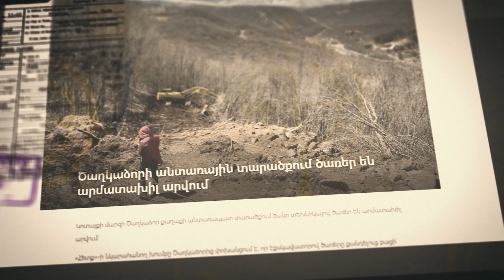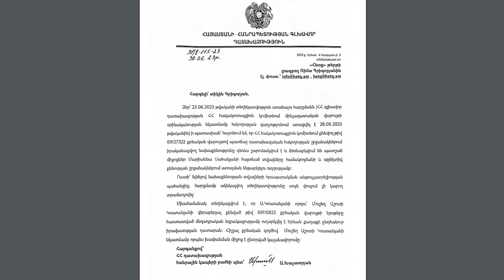Քաղաքացու պնդմամբ՝ դատախազը իրեն համոզել է՝ որդու դեմ հանցագործության մասին հաղորդում չտալ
Մարիաննա Սահակյանը դիմել էր Հետքի խմբագրություն պատմելու, թե ինչպես են 2019-ի թվականին իր բնակարանի վաճառքից գոյացած գումարը խաբեությամբ իրենից հափշտակել։ Մուշեղ Կոստանյանը՝ դատախազ Աշոտ Կոստանյանի որդին, խոստանալով գումարը ներդնել ծխախոտի բիզնեսի մեջ, վերցրել է 45 հզր դոլարին համարժեք դրամը և մինչև օրս այն չի վերադարձրել Մարիաննա Սահակյանին։ Դեպքի վերաբերյալ Մարիաննան մանրամասներ է ներկայացնում։

Հետևեք մեզ՝
Ֆեյսբուքում (հայերեն և ռուսերեն); (անգլերեն)